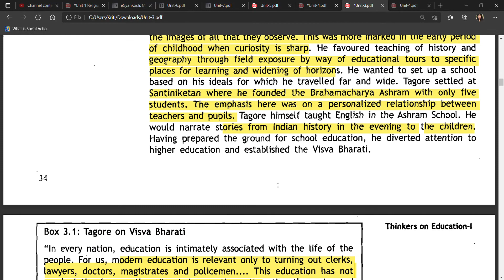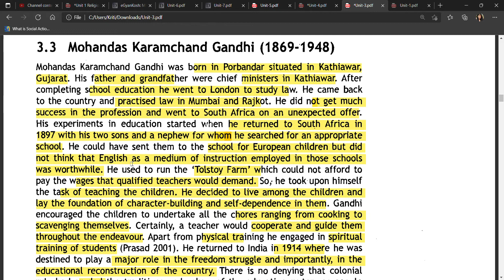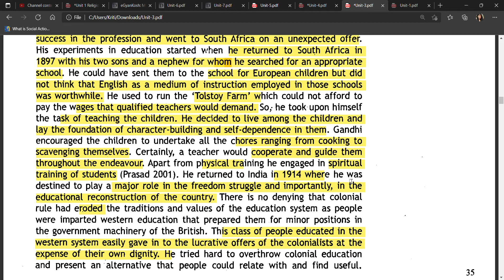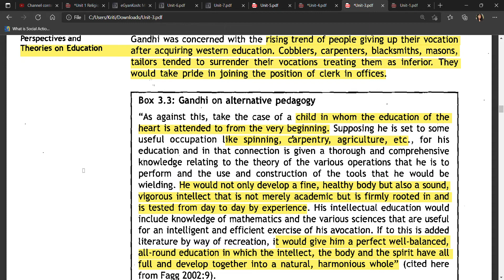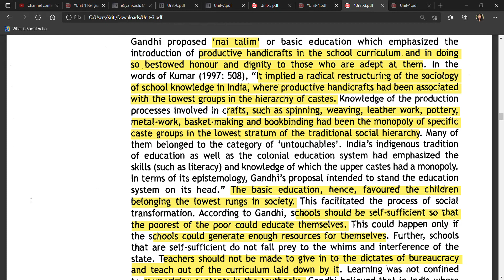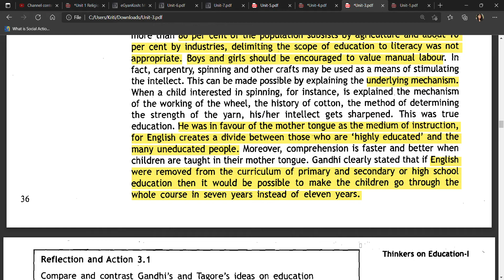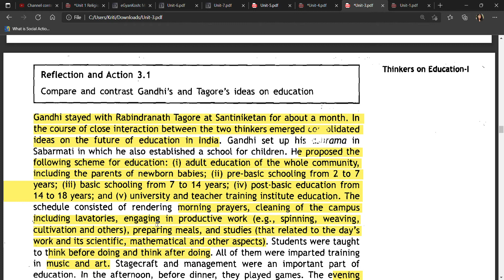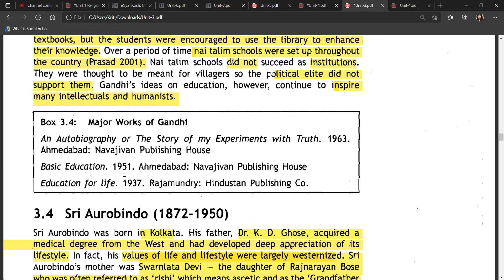Unit-3 Thinkers on Education - I ||Mohandas Karamchand Gandhi|| MSOE001 || Part-2